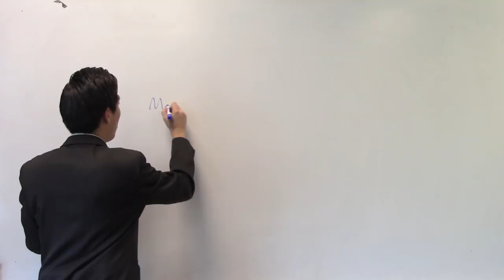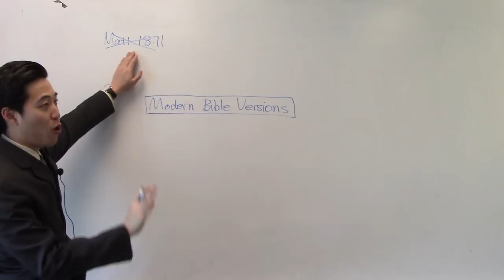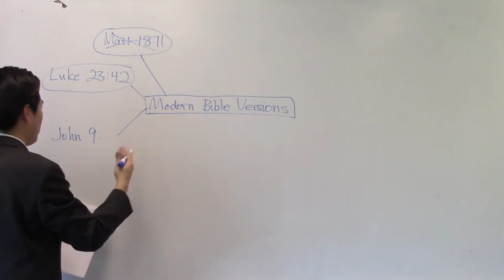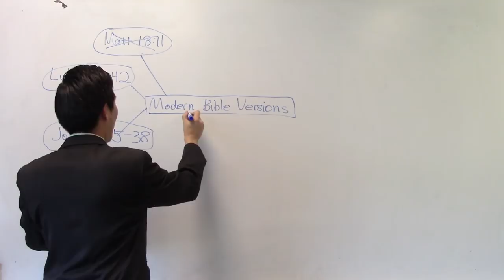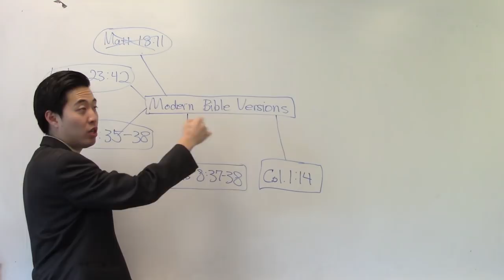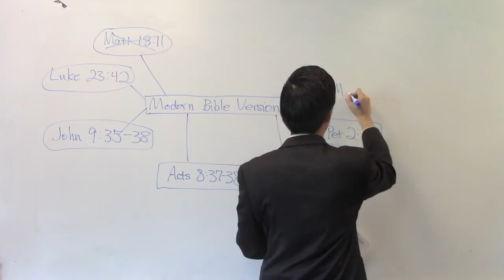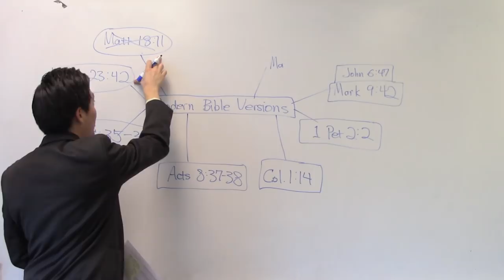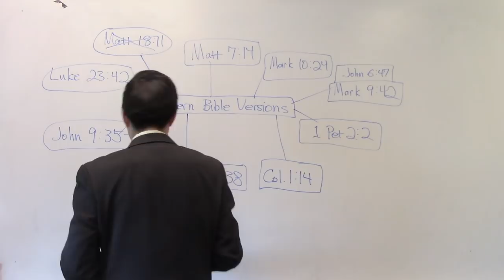DAMNABLE BIBLES that You Want to Avoid! - Dr. Gene Kim